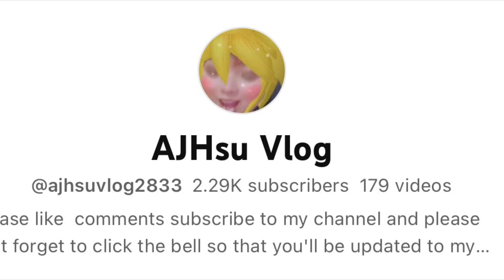Achieved MVP 249 Times | Mobile Legends